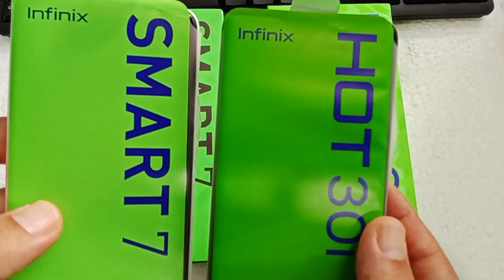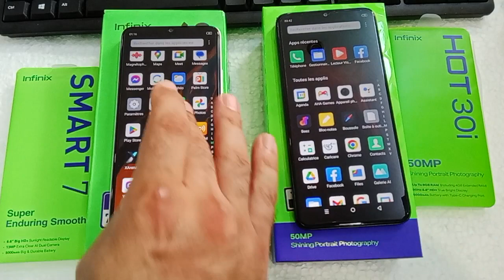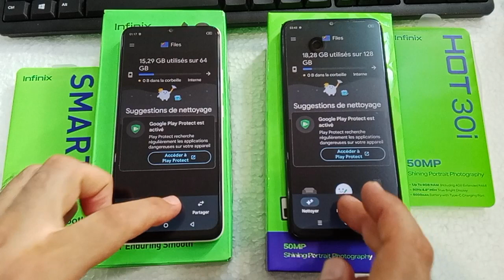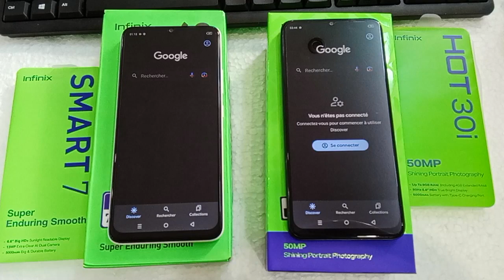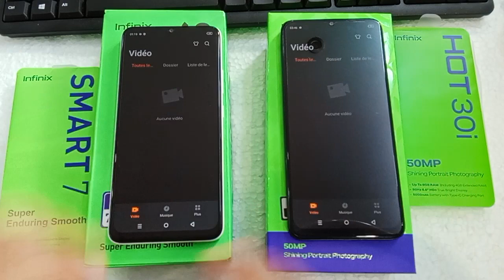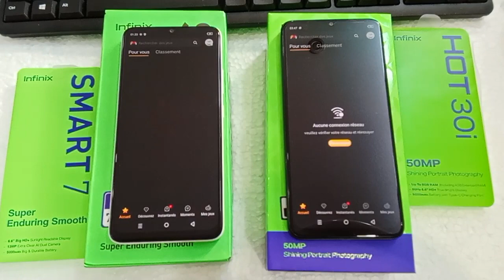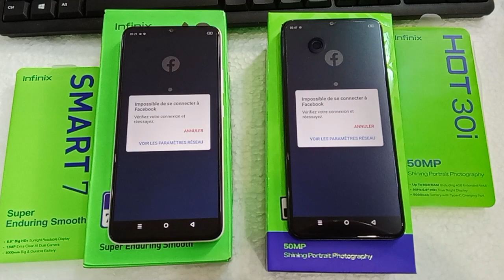infinix Smart 7 vs infinix Hot 30i : speed test